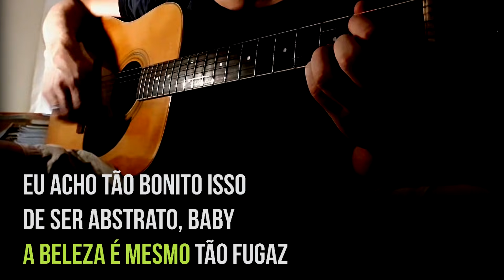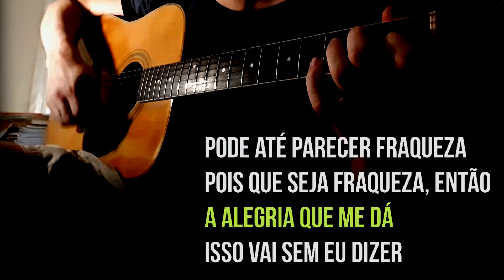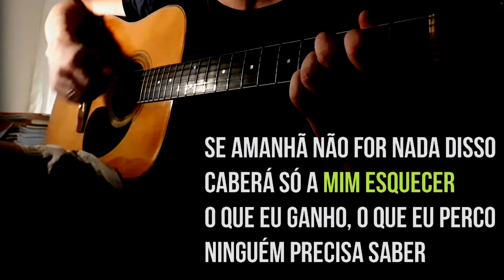Lulu Santos - Apenas mais uma de amor - Karaokê Violão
TOM ORIGINAL -  F  -  (público)

Karaokê acústico da música Apenas mais uma de amor, do Lulu Santos.
Violão instrumental com letra pra você tocar.

Apenas mais uma de amor

Eu gosto tanto de você
Que até prefiro esconder
Deixo assim, ficar subentendido
Como uma ideia que existe na cabeça
E não tem a menor obrigação de acontecer

Eu acho tão bonito isso
De ser abstrato, baby
A beleza é mesmo tão fugaz
É uma ideia que existe na cabeça
E não tem a menor pretensão de acontecer

Pode até parecer fraqueza
Pois que seja fraqueza então
A alegria que me dá
Isso vai sem eu dizer

Se amanhã não for nada disso
Caberá só a mim esquecer
O que eu ganho, o que eu perco
Ninguém precisa saber

E eu vou sobreviver
Ninguém precisa saber